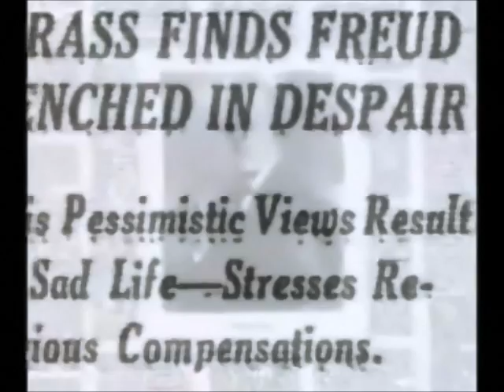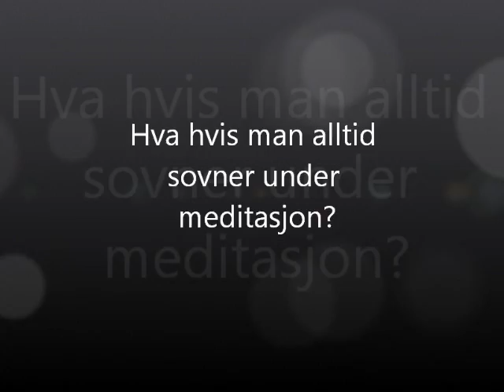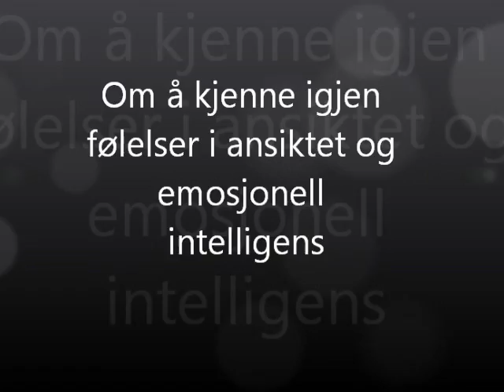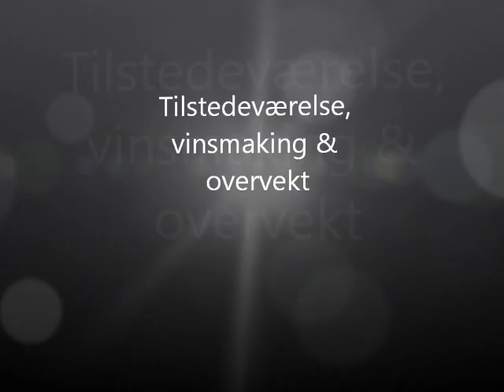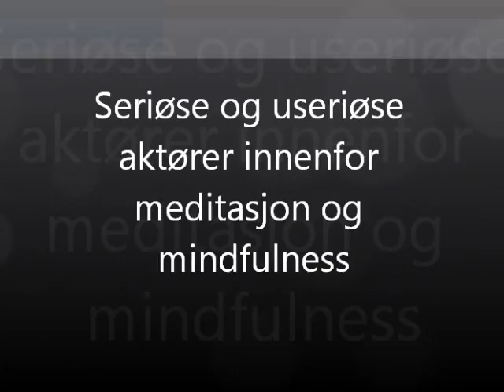Diverse spørsmål om meditasjon & menneskesinnet